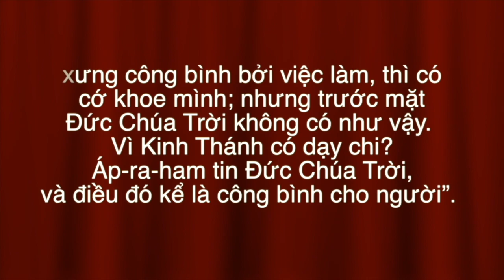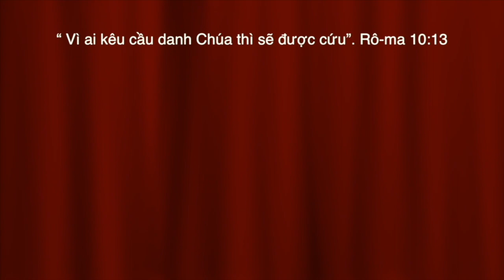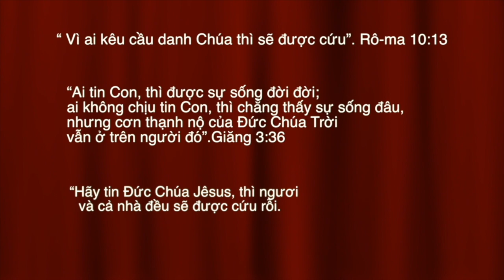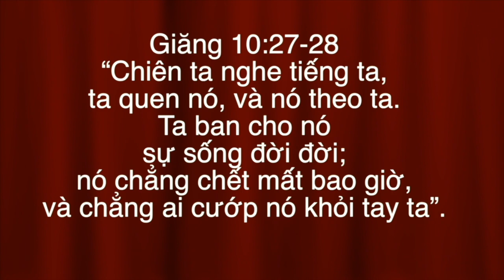VATV | Trung Tâm Truyền Giáo Việt Nam 28-03-2020